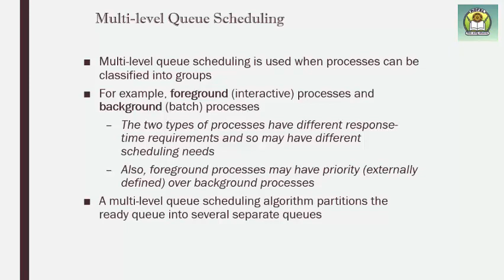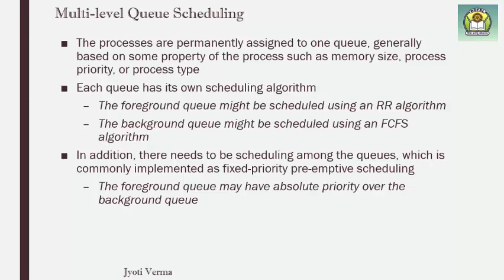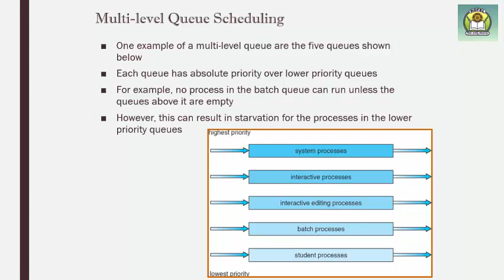Multilevel Queue Scheduling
Dividing the ready queue into multiple queues
Operating system-II,sem 5,VNSGU